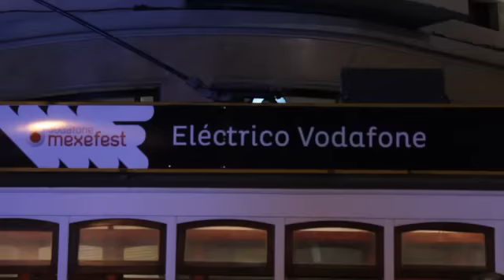Vodafone Mexefest Porto (Compacto)